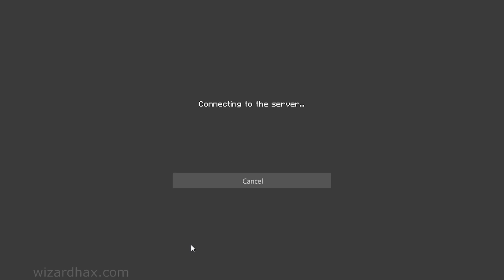Minecraft - REFLEX 1.8 - 1.8.9 Hacked Client - WiZARD HAX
=-=-=-=-=-Video Info and Download-=-=-=-=-=

★ Minecraft - REFLEX 1.8 Hacked Client - WiZARD HAX

☠ Client by: TEAM REFLEX

♫ Song: Jean-Michel Kovacs - Hands Up (Let's Turn It Up)